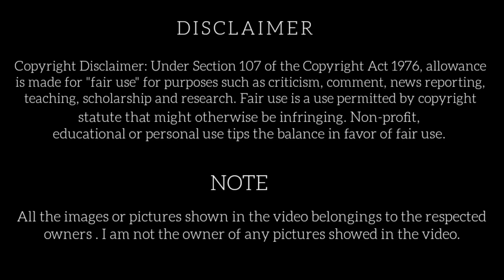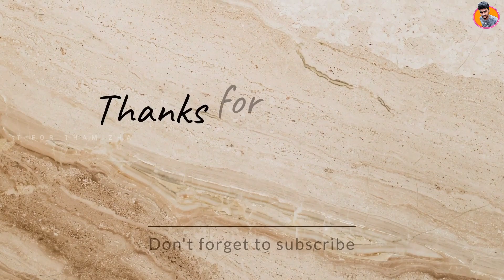மர்மதேசம் நாடக நடிகர்கள் அன்றும் இன்றும் Marmadesam Actors and Actress Then and Now Andrum Indrum P1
மர்மதேசம் நாடக நடிகர்கள் அன்றும் இன்றும் Marma desam Actors and Actress Then and Now Andrum Indrum P1 @tforthamizha

Marmadesam Serial Actors Then and Now
Marmadesam Actors Andrum Indrum

Contents:
0:21 Marmadesam Serial
0:37 Chetan / Chetan (actor)
1:47 Lokesh Rajendran
2:22 C. T. Rajakantham
2:59 Devadharshini

4:06  Comment your Favorite Vintage Hero and Heroine For Next Video

Note:
All the images or pictures shown in the video belongings to the respected owners . I am not the owner of any pictures showed in the video.